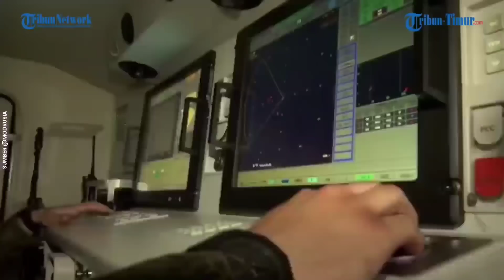Nasib Warga Sipil yang Terjebak di Peperangan Tak Pasti, Ukraina Lepas Tangan ?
TRIBUN-TIMUR.COM - Sejauh ini belum ada kesepakatan yang dicapai antara Ukraina dan Rusia untuk mengevakuasi orang-orang dari kota Mariupol yang terkepung.

Pernyataan tersebut disampaikan Penasihat Kepala Kantor Presiden Ukraina Mykhailo Podoliak selama telethon.

Dikutip dari laman Ukrinform, Kamis (28/4/2022), menurut Podoliak, konflik yang terjadi di Mariupol dan pernyataan Rusia tentang perebutan kota oleh pasukan Rusia adalah hal yang tidak benar.(*)

(TRIBUN-TIMUR.COM)